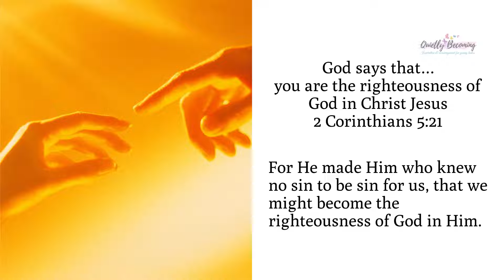5 Verses to Remind You What God Says About You